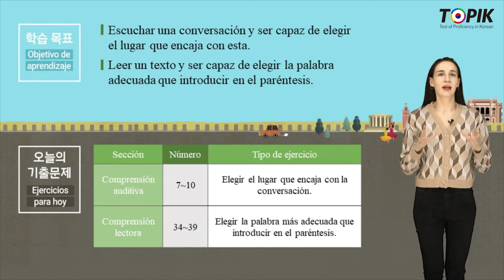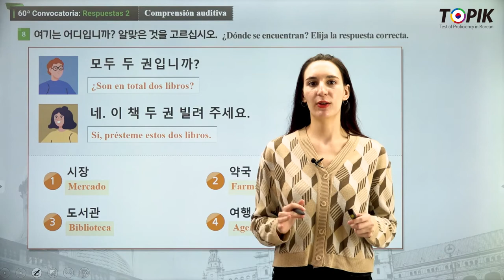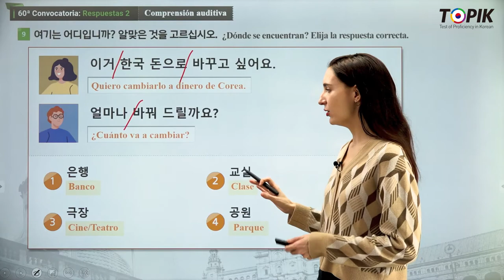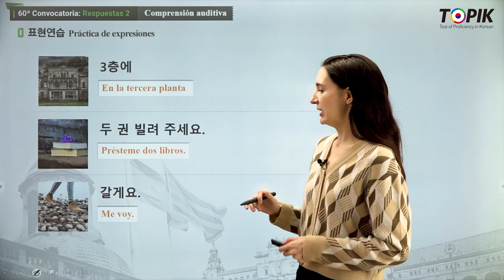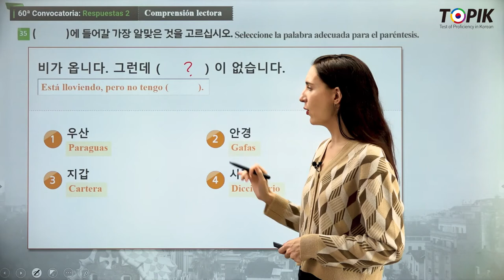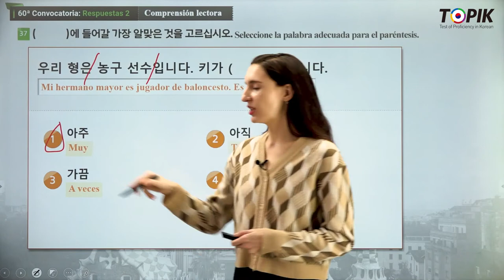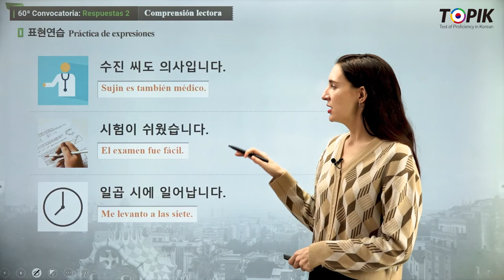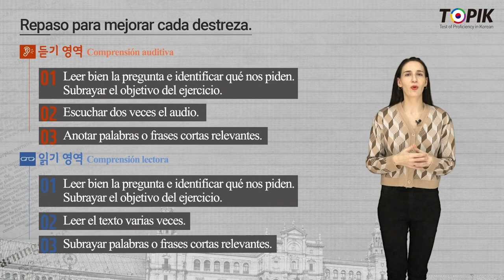TOPIK 1 Spanish 16